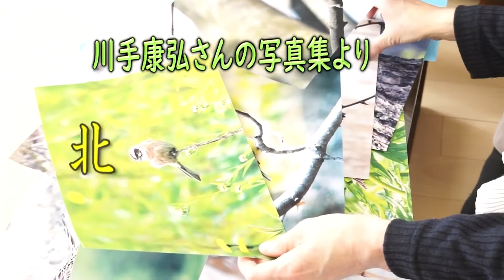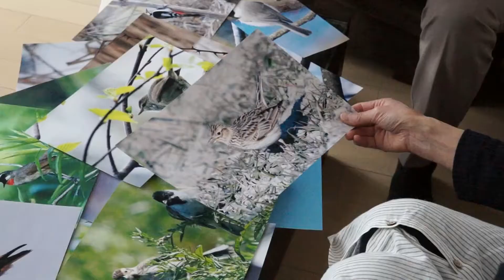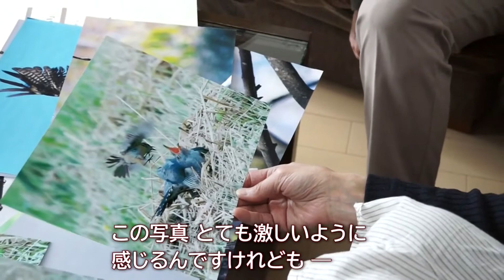きたひろ.TV「北広島の野鳥観察」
～川手康弘さんの写真集より～
春、北広島には数多くの夏鳥が飛来します。写真愛好家の川手さんが、富ケ岡地区で野鳥の生態の面白い写真が撮れたということで、紹介していただきました。